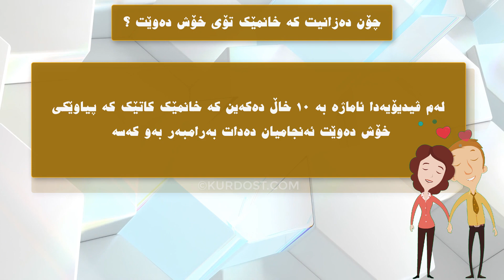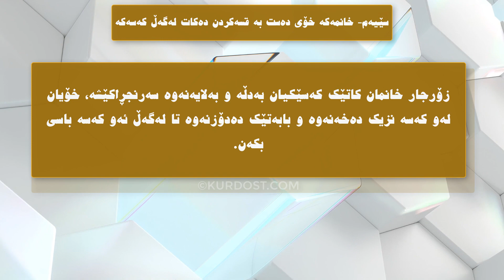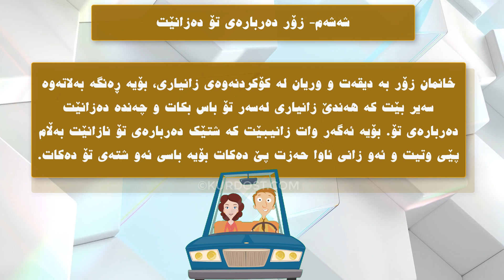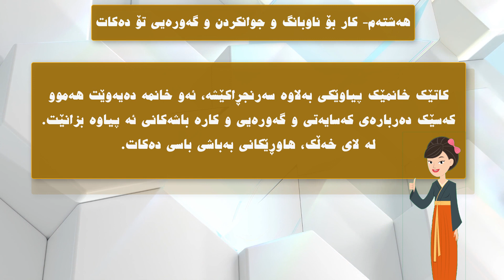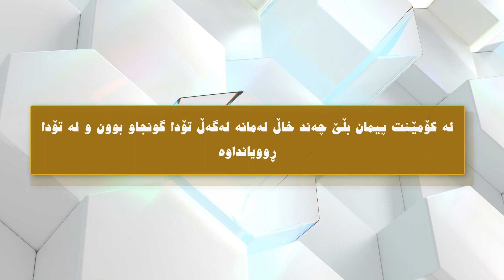چۆن دەزانیت کە خانمێک تۆی خۆش دەوێت ؟